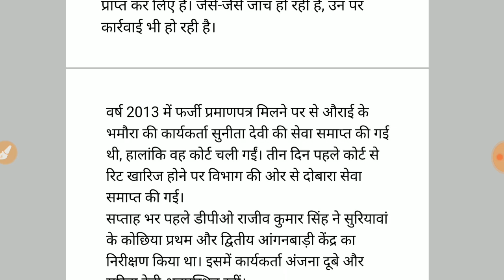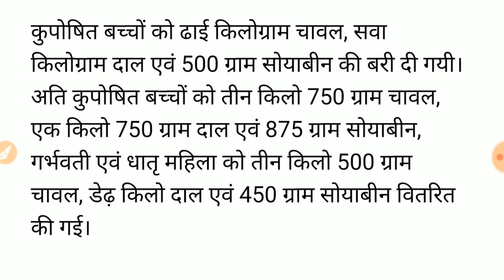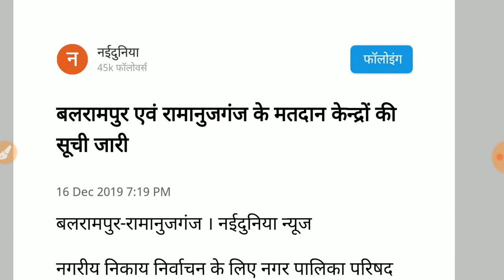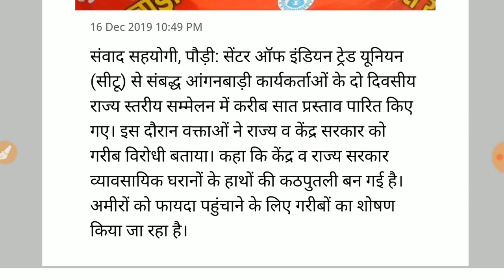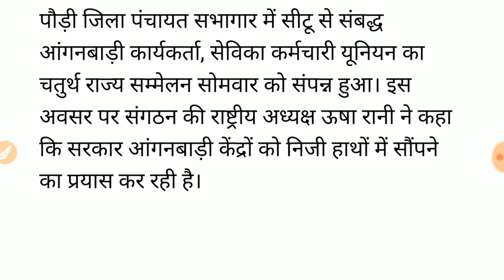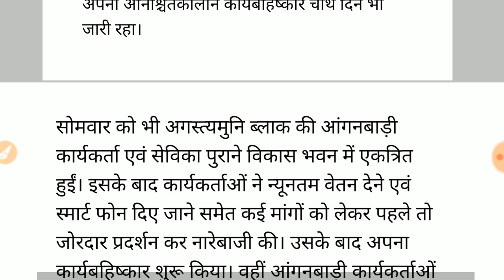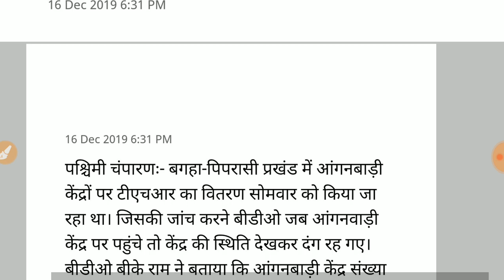आंगनवाड़ी आशा वर्कर 17 दिसंबर -2019 मानदेय मुख्य समाचार, Asha salary today latest news 2019